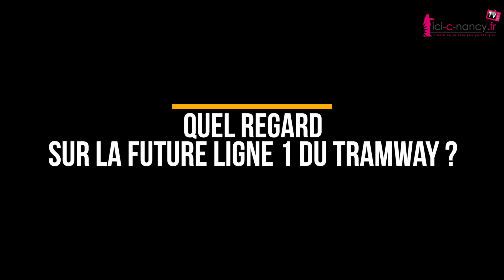Futur tram du Grand Nancy : un collectif d'usager refuse le passage dans le Val de Villers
Le collectif des association de défense des usagers des transports et de l'environnement a tenu une conférence de presse lundi pour exprimer quelques requêtes et remarques concernant la future ligne 1 du tramway.